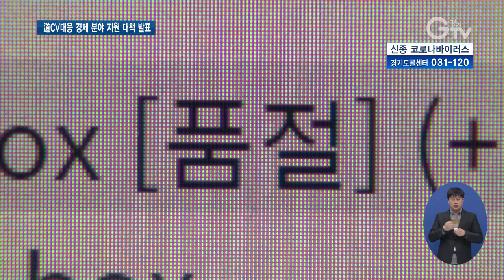경기도 신종코로나 경제피해 최소화 700억 지원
[앵커멘트] 신종 코로나바이러스로 요즘 사람이 많이 모이는 시장이나 상점에 가는 것을 기피하는 분위기인데요. 신종 코로나바이러스가 장기화 되면 소비 위축 등 경기침체가 우려됩니다. 경기도가 도내 경제 피해를 최소화하기 위한 대책을 추진합니다. 경기북부 김태희 기자의 보도입니다.

[리포트]
경기도가 신종 코로나 바이러스 확산에 따라 소비위축이 예상되면서 대응 방안을 발표했습니다.

우선 경기도 및 시군, 도 공공기관, 전문 자문단이 참여하는 경제정책 컨트롤 타워를 운영합니다.

T/F는 매주 회의를 열고 일자리, 소상공인, 기업지원, 수출 지원에 관한 대책을 마련합니다.

우선 감염병 확산으로 피해를 입은 중소기업과 소상공인에 특별자금 총 700억 원을 지원합니다.

[싱크]김규식/경기도 경제기획관
“소상공인500억 중소기업 200억원 총 700억원 규모의 특별경영자금을 지원하고 기존 자금을 융자받는 기업에는 원금상환을 유예해 주겠습니다. “

중소기업은 업체당 5억원, 소상공인은 1억 원 이내에서 경영안정 자금을 융통할 수 있습니다.

또, 도내 전통시장과 골목상권에 마스크 2만개와 손 세정제 1만개를 지원합니다.

마스크 가격 급등으로 인한 피해를 막기 위해 시장질서를 교란하는 매점매석, 불량품 제조 등을 집중 단속합니다.

“위반 사항 발견시 관계기관 고발 등 강력한 제제 조치를 취하도록 하겠습니다.”

신종 코로나 바이러스로 피해를 입은 도내 중소기업과 소상공인은 경기도 경제과학진흥원 또는 경기도시장상권진흥원 내 피해신고센터로 문의하면 됩니다.

2월 6일 기준으로 총 36건의 피해가 접수된 것으로 파악됩니다.